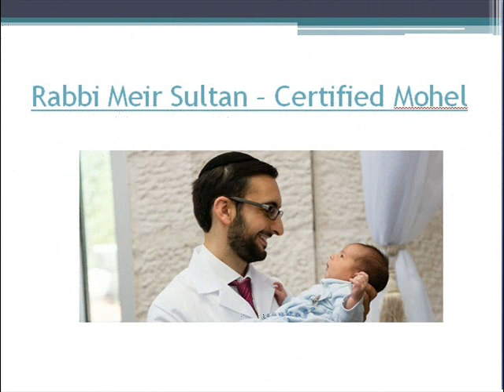Rabbi Meir Sultan Mohel - Circumcise Baby in Los Angeles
Circumcise baby with full traditional rituals and practices under bris from renowned Mohel in less price.